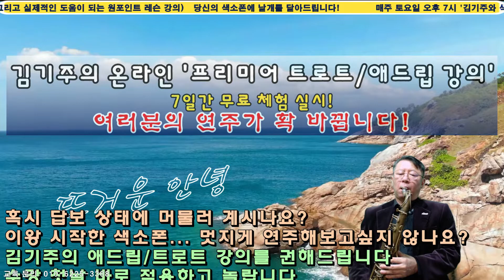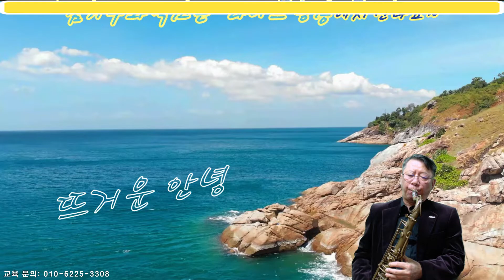김기주의 색소폰 연주: 뜨거운 안녕 (쟈니리) Tenor Saxophone Cover